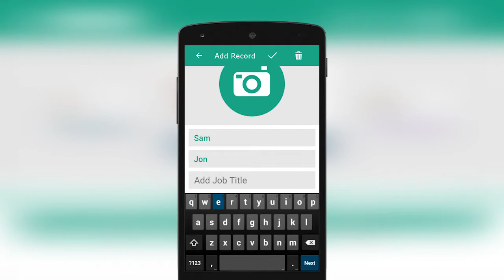Easy Badge - ID Card Design Software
ID Card Design Software - We’ve removed any stress or head scratching when you first use EasyBadge by creating a setup wizard to walk you through each step of making the database and card design you need.